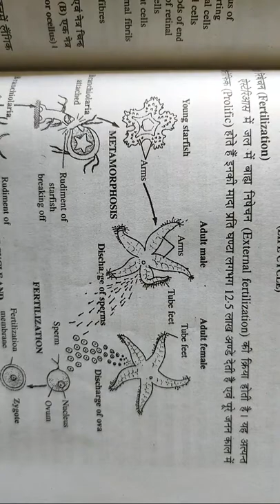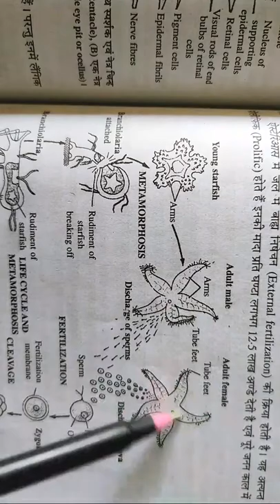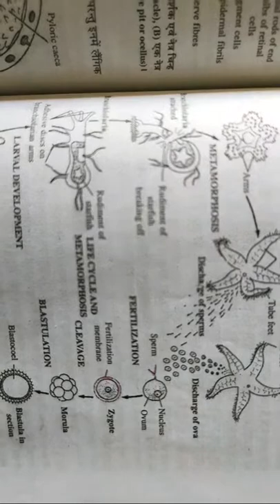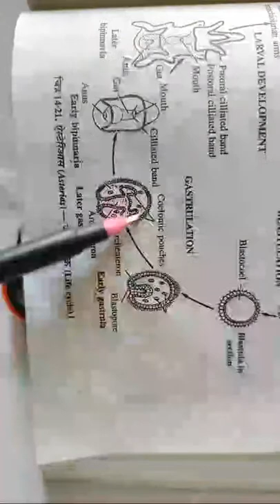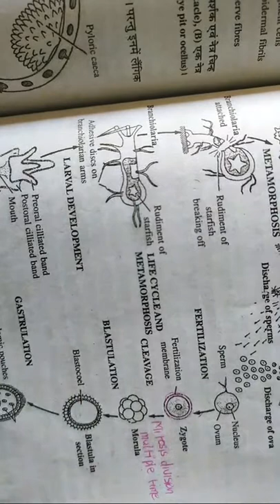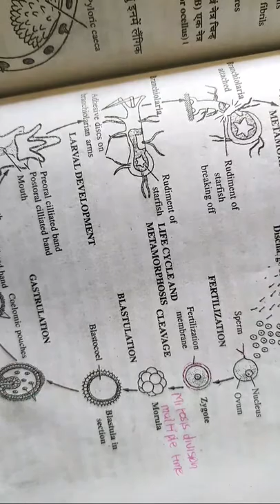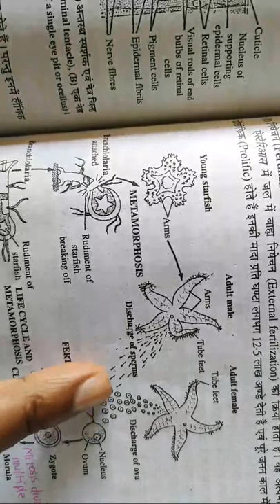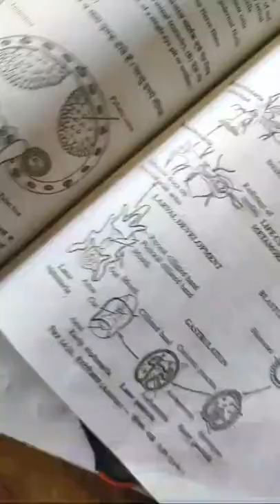Life Cycle Of Star Fish